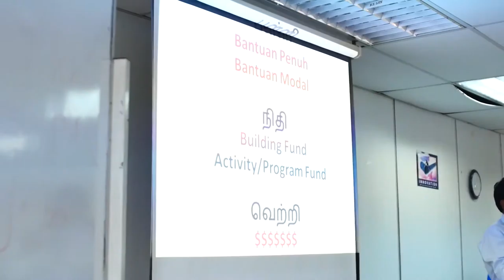உதயசூரியன் நாள்1 அறை பாகம்1 (காணொலி 1)